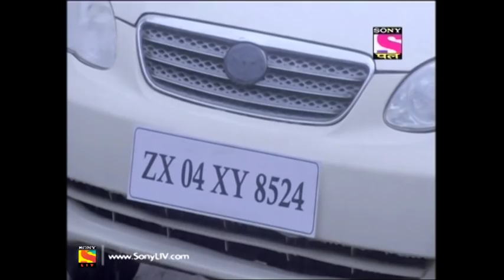CID - Full Episode 1368 - 13th February, 2019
Episode 1368:
Today's episode of CID shows a couple who have come to Mumbai as tourists and suddenly a woman comes and tells the guy that she has done the job asked and also informs him that because of what he had asked a lot of people will die. What's the case?